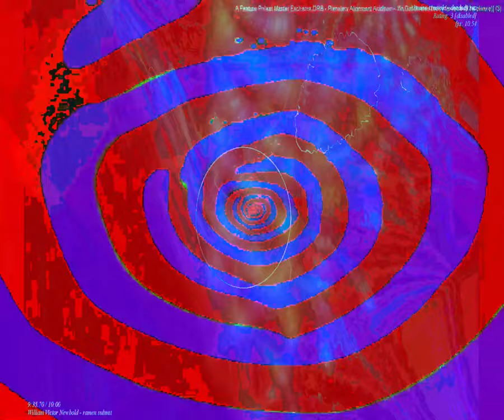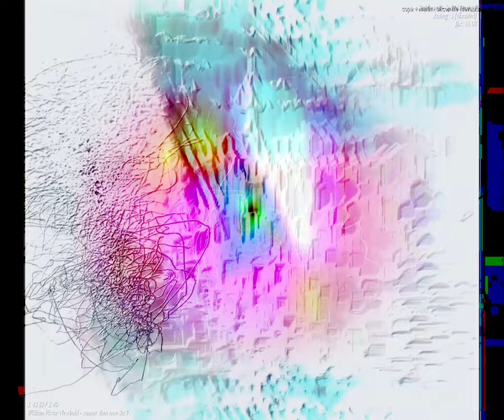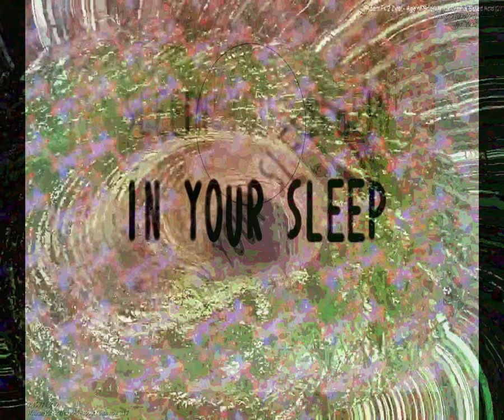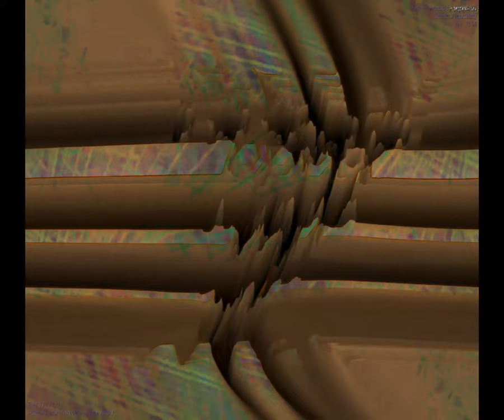[EPILEPSY WARNING] Movie 23 09 06 15h48m08s